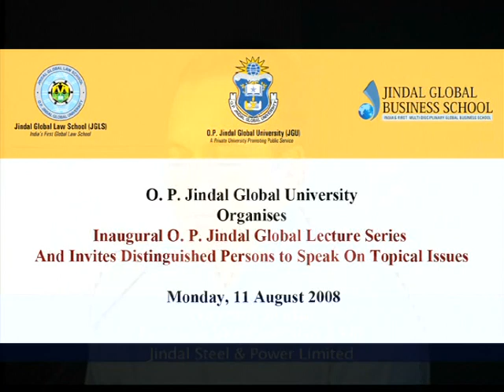Distinguished Public Lecture by Mr. Naveen Jindal, Mr. Jairam Naresh and Prof. Stephen P. marks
Distinguished Public Lecture on Human Rights and multinational corporation in the Era of Globalisation held at O.P. Jindal Global University, India on 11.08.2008 by Mr. Naveen Jindal,  Prof. C Raj Kumar, Mr. Jairam Naresh, Mr. H. R. Stephen,  Prof. Stephen P. marks and Mr. Jim Balsillie.